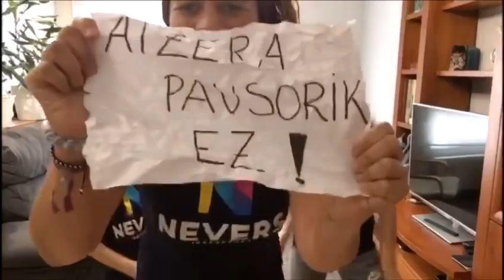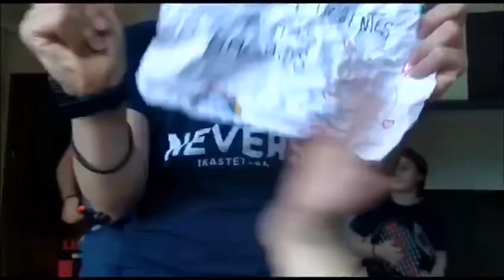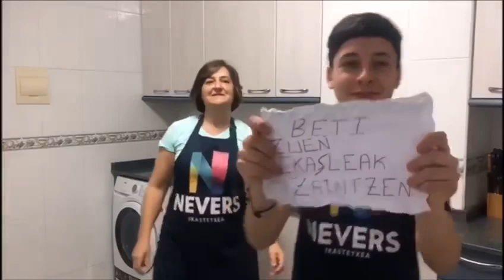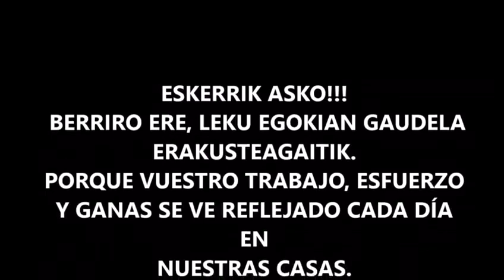dotb Nevers durango 27-04-2020